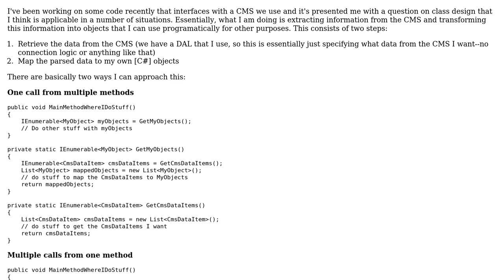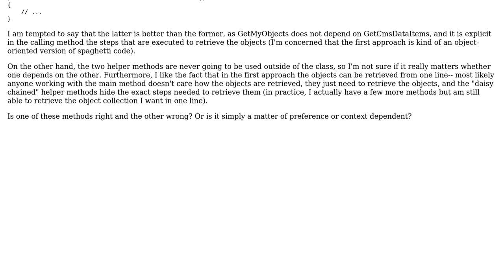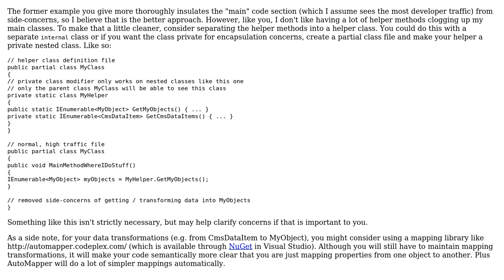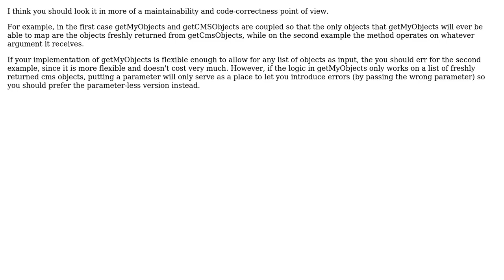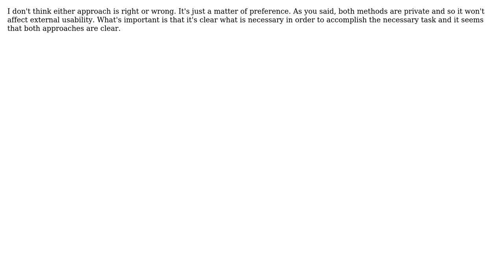Class Design -- Multiple Calls from One Method or One Call from Multiple Methods?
Software Engineering: Class Design -- Multiple Calls from One Method or One Call from Multiple Methods?

With thanks & praise to God, and with thanks to the many people who have made this project possible! | Content (except music & images) licensed under CC BY-SA | Music | Images & others | With thanks to user S.Robins user Kasey Speakman user hugomg user Evan Plaice user CodeART user Bernard user Andrew and the Stack Exchange Network Trademarks are property of their respective owners. You are responsible for your own actions.